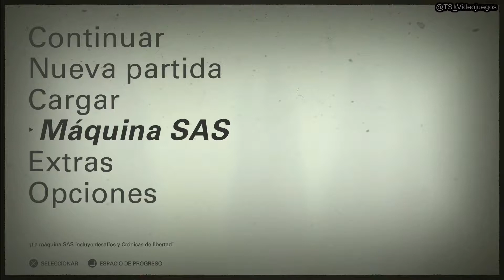Wolfenstein2 | DLC Joe El Pistolero | Trofeo/Logro: "Experto en Pesadillas"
Completa el desafío de Pesadilla en dificultad ¡Soy la muerte encarnada!